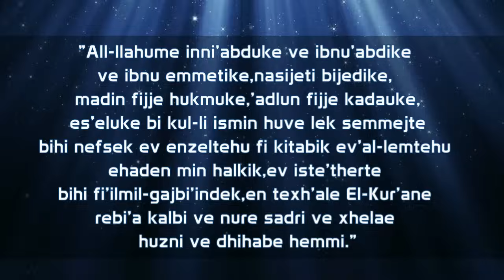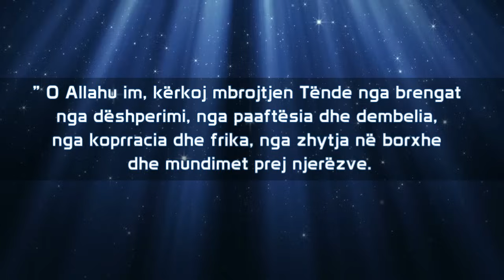Dua per Qetsim dhe Stres